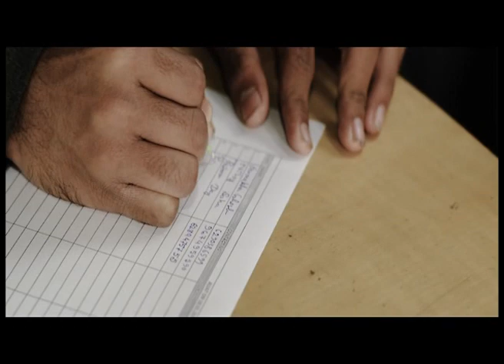CAREER CORNER I Mr. Joy Chowdhury I Professional Studies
Professional Development is a very genuine part of any type of Career and Employment sector. Each & every aspirants should prepare themselves to cope up with modern skill, communication power and professional ethics. Here in this video, Prof. Ujjwal Kumar Chowdhury, Pro Vice Chancellor, AU is discussing with Mr. Joy Chowdhury, Asst. Director, School of Professional Studies, Adamas University discussing on the subject of professional studies.